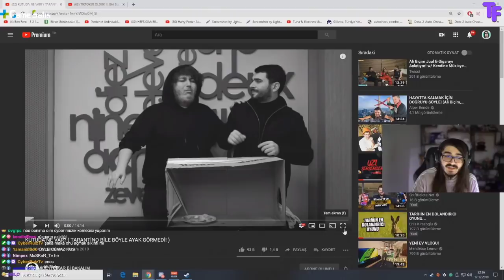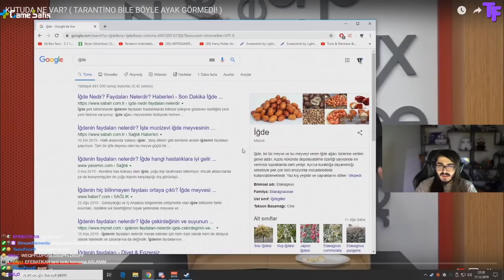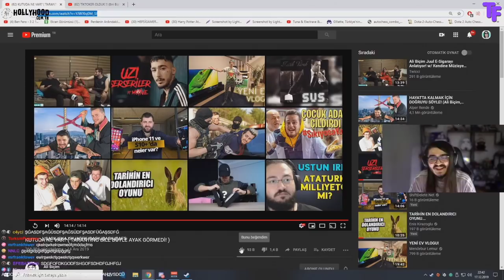Kendine Müzisyen - Ali Biçim "Kutuda Ne Var?" İzliyor